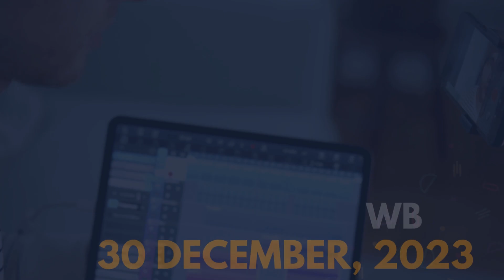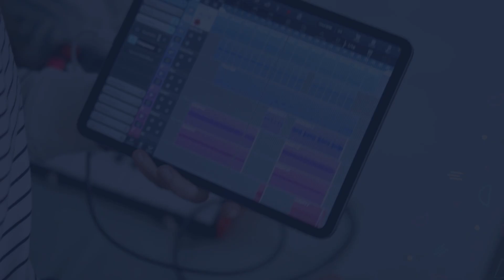Connecticut Night Lottery Draw Results - Dec 30, 2023 - Play 3 - Play 4 - Cash 5 - Lotto - Powerball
Hi Lottery Lovers, Find in this video the Connecticut night lottery live drawings results, Top payouts(prizes), and the latest winning numbers for December 30, 2023.

The Connecticut Night Lottery live draw results are broadcasted in the Night daily at 10:29 p.m., ET. by The Government of Connecticut.